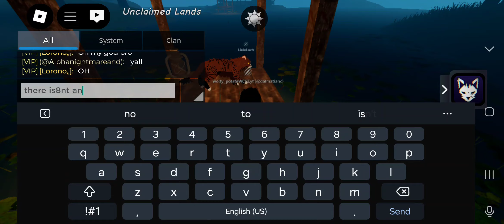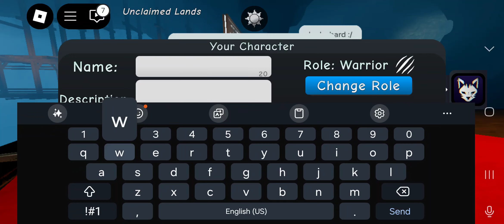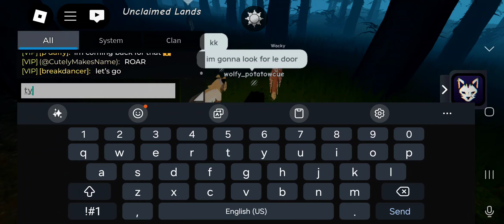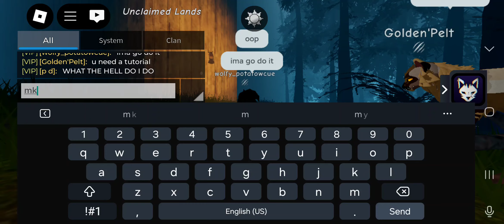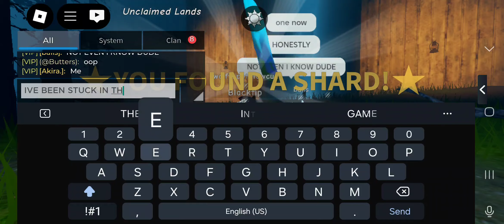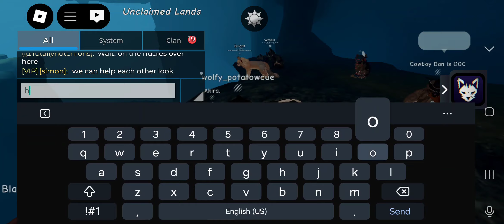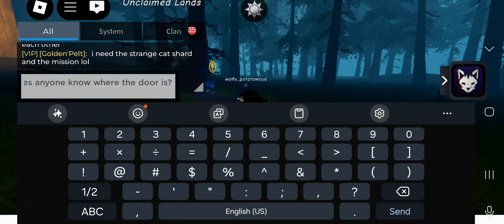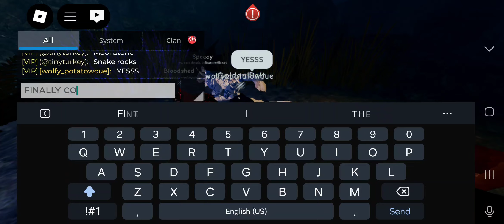THE FOG | WCUE HALLOWEEN EVENT FULL GAMEPLAY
The long awaited WCUE halloween event is finally out! What does it have in store for is? Hang on to your socks as we dive deep into the event!